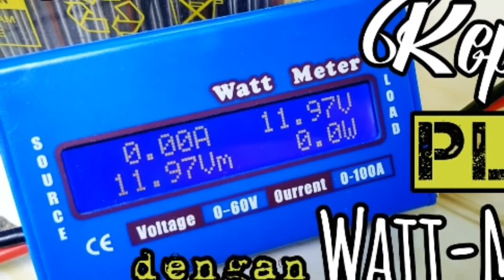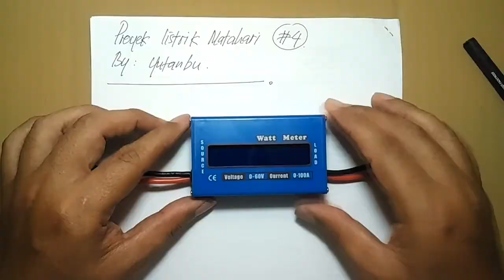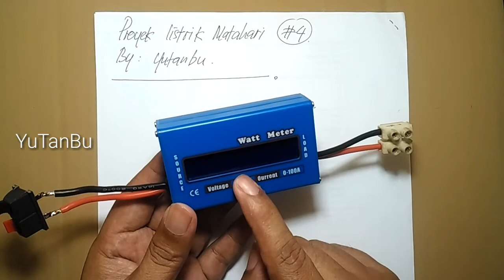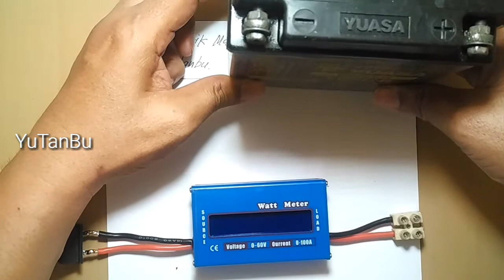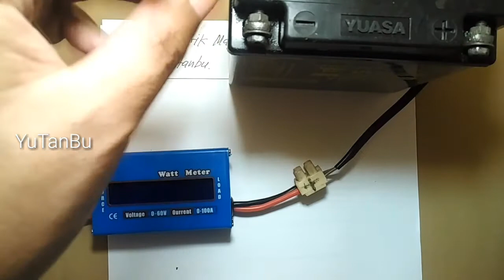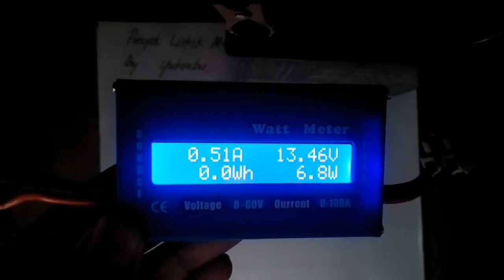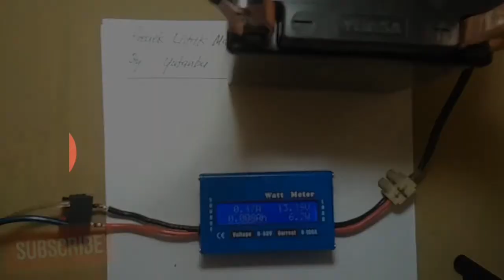Watt Meter DC - Baca DISPLAY Watt Meter pada Mode Charging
Kepoin Proses Kerja PLTS dengan Memahami Data pada Display Watt Meter.

Pada Video Proyek Listrik Matahari Seri Kelima ini, saya akan berbagi informasi tentang Data yang ditampilkan oleh Display Watt Meter DC.

Dengan memahami Data pada Display Watt Meter, kita bisa lebih mengenal Sistem Kerja PLTS kita, baik Arus (A), Tegangan (V), Daya (W) maupun data lainya.

Bukan hanya itu saja, dengan ditampilkannya data pada watt meter, kita bisa mengantisipasi jika ada sesuatu yang berbahaya, misalnya Arus yang terlalu besar buat beban, atau yang lainnya.